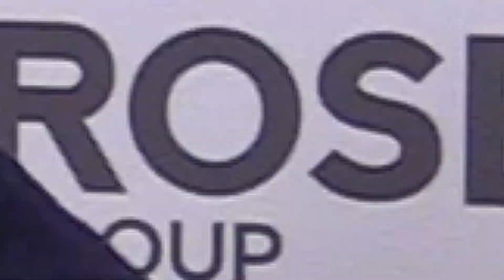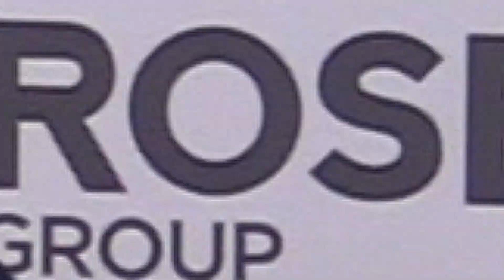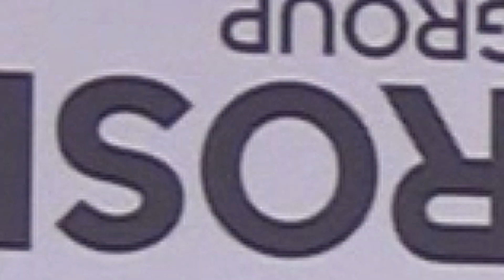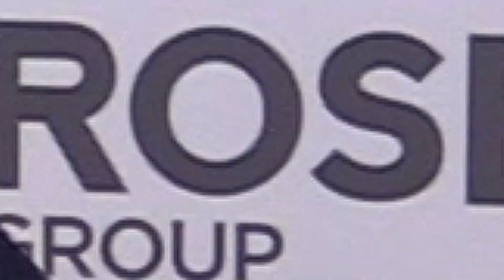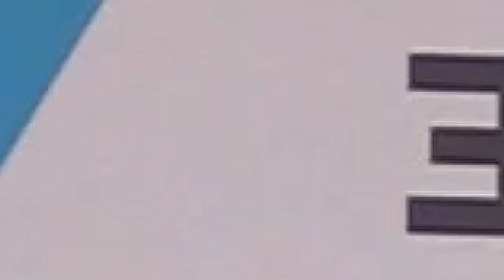PODCAST EPISODE 28 HOSTED BY CHUCK & MICHAEL (SOUND ISSUES ON THIS EPISODE)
WE HAD REAL SOUND PROBLEMS ON THIS EPISODE BUT DECIDED TO RELEASE IT ANYWAY WE HOPE IT DOES'NT SPOIL YOUR ENJOYMENT TOO MUCH.

PODCASTS HOSTED BY CHUCK & MICHAEL
INTERVIEWS BY CHUCK MIDDLETON
FILMED & EDITED BY MICHAEL LAWS

Corby Town are a non league football club from Northamptonshire
we play in the Northern Premier League Midland Division